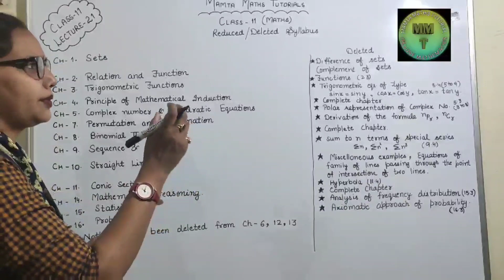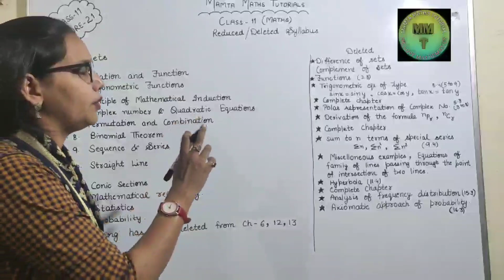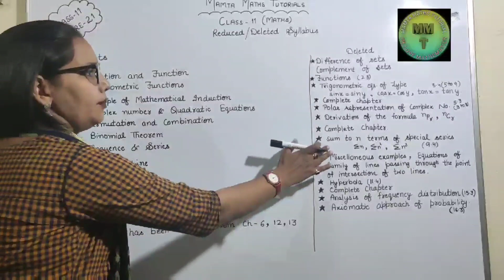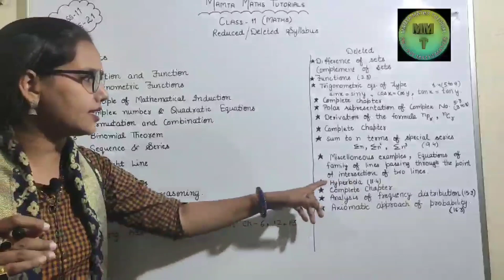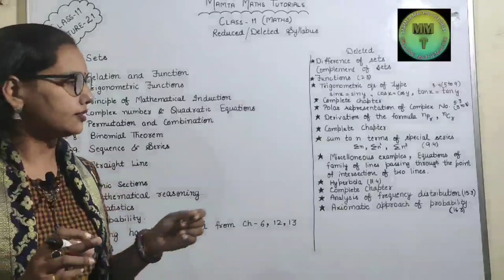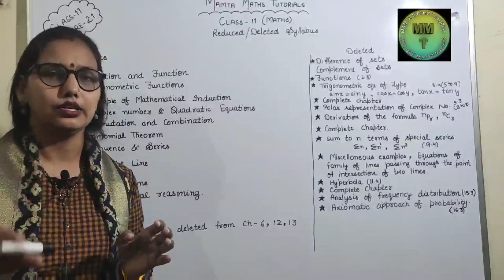Deleted Syllabus/ Reduced syllabus of Maths of Class 11 (HBSE )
Here is link for information regarding mathematics reduced syllabus/ Deleted syllabus by Haryana Board for class 11👇👇

For 9th class mathematics Deleted syllabus